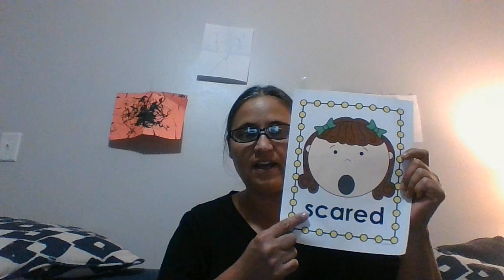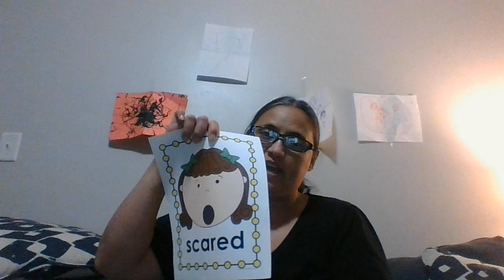WIN 20220908 22 27 02 Pro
My Feelings Puppet Activity.